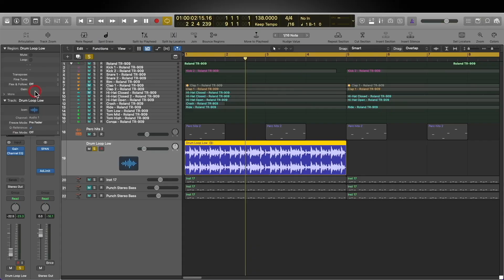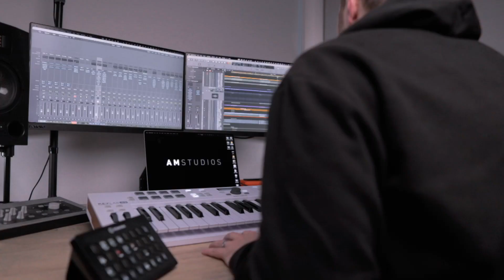Classic Trance Start To Finish Course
Welcome to the Classic Trance Track Start To Finish Production Course.

Want to learn how to make that Classic Trance sound but don’t know where to start? Are Youtube tutorials not giving you the answers you want? Tired of your tracks not sounding good next to the pros?

It’s all here in this 13+ hour course where I will go over everything from the ground up! You will see my full creative process, and learn my full thought process behind every sound that is designed or chosen in real-time.

Why is this course different?

Nothing is pre-planned so that you get to see everything that works and doesn’t (just like when you are in the studio). This allows you to learn from each step of the process.

There are no pre-planned sounds that just fall into place so that you can understand why something is working, and why it’s not. This provides a much better learning experience for you when you then come to tackle issues that you face when producing your tracks.

My goal with every tutorial is to give as much detail as possible (hence why it’s 13+ hours) and not just quickly skim over parts. See below for a full list of the subjects that are covered (full page description links included also)

Course covers:

⬤ Kick & Bass
⬤ Percussion
⬤ Melody & Breakdown
⬤ Atmosphere FX
⬤ Intro Leads & FX
⬤ Arrangement
⬤ Mixdown & Mastering

(Full detailed description of each video on the website)

Check out what others have said about the tutorials in the course and grab your copy

🔴 FACEBOOK PRODUCTION GROUP (Studio Tips, Tutorials, Production Discussions & More)
⚫ TWITTER (Studio Tips, Tutorials, Production Discussions & More)
🔴 INSTAGRAM (Studio Tips, Tutorials & More)